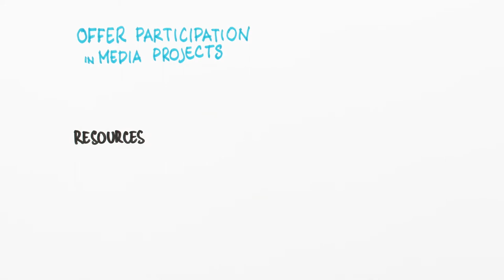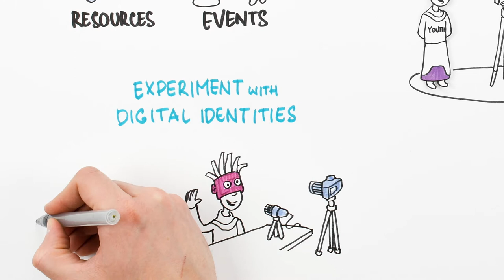MOOCdigital Developing young people's digital creativity.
Digital youth work enables young people to transform from passive consumers to active creators. We can encourage the learning and use of digital media and technology to embrace and express creativity and how they see the world.

Sources used to create this video:
- Innokas Network – supporting creative technological skills by Markus Packalén in Digitalisation and youth work, (pages 44-49)
- Youth work – a great space for learning about media by Anu Pöyskö, wienXtra - medienzentrum in Digital Youth Work - a finish perspective, (pages 35-40)

Lithuanian National Agency of Erasmus+ Youth in Action cooperation with the National Agencies of Erasmus+ Youth in Action from Denmark, Croatia, Cyprus, Latvia, Lichtenstein, Portugal, Ireland, Finland, Austria, Iceland and German.